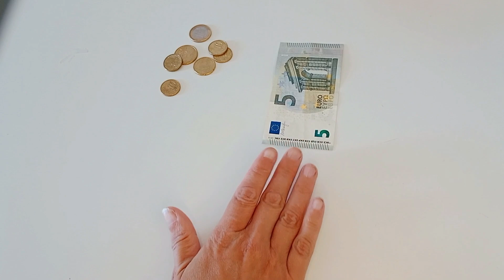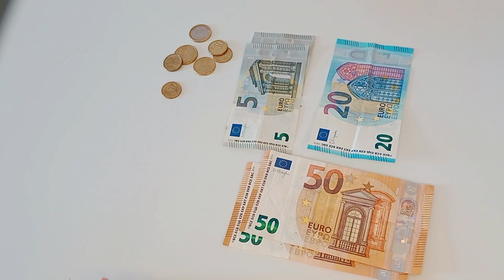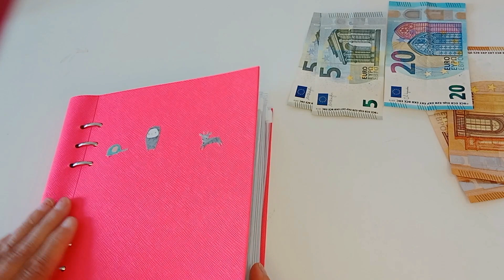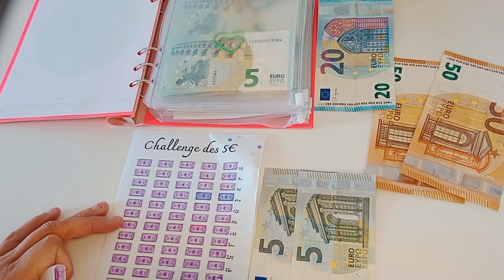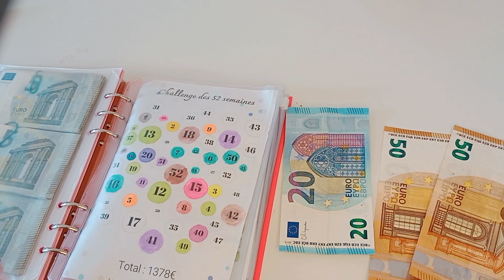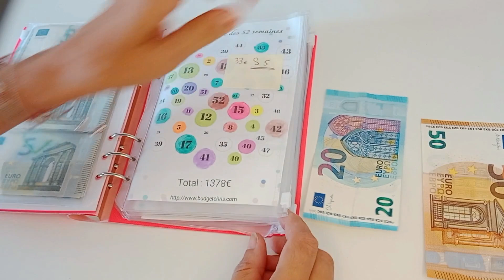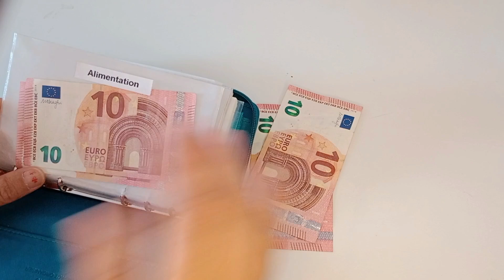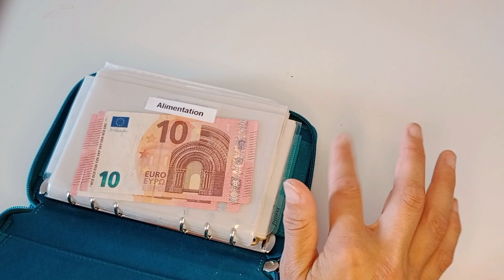Famille nombreuse//Budget enveloppes//Bilan S3 Août 2022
Aujourd'hui je vous montre mon bilan de ma première semaine blanche. Bon visionnage.

Cette année j'ai décidé de m'occuper plus sérieusement de mon budget et faire des économies. J'espère que vous serez nombreux à me suivre dans ma nouvelle aventure.
Merci à tous ceux qui me regarderont et commenteront dans la bienveillance.
J'espère que toutes les idées sur cette chaine vous aideront vous aussi dans vos foyers.
A bientôt